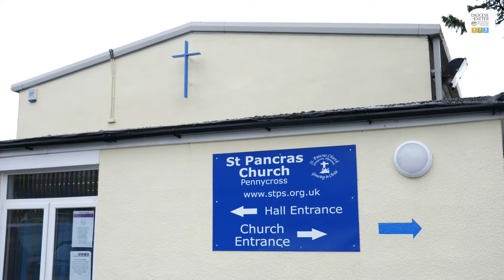A Very Merry Feast of Fun | Transforming Plymouth Together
Churches in Plymouth have been packing and delivering hundreds of food hampers as part of a £24,000 Unicef-funded project to support families in the city who don't have enough to eat. It is being organised by Transforming Plymouth Together. Co-ordinator Chris Forster says some parents are in tears when the hampers are delivered because they literally have bare cupboards: "This is Plymouth, this is the UK, this is now."